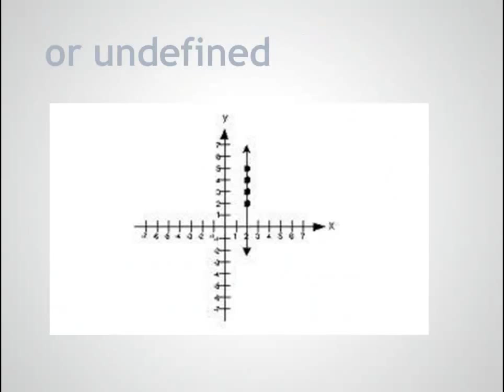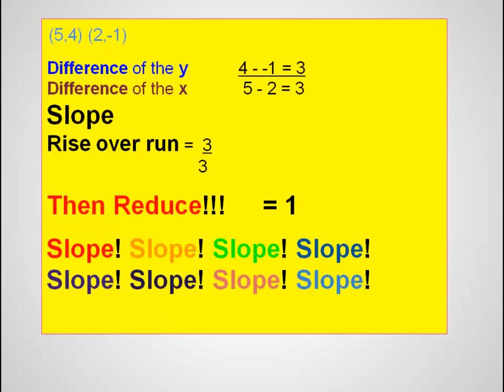Slope Rida Student Version 1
First draft of student version.